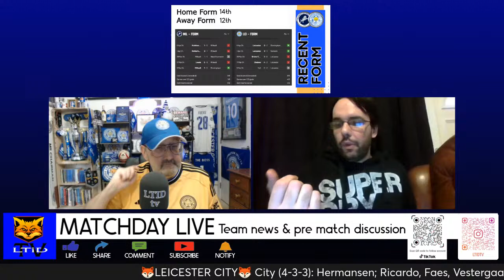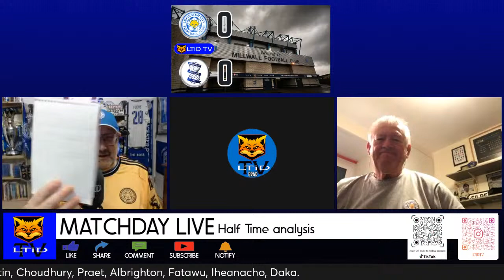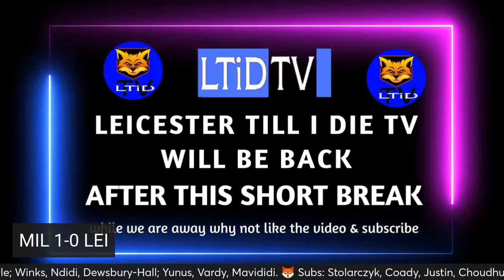Millwall 1-0 Leicester C | Matchday Live Watchalong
After beating Birmingham for the 3rd time this season can The Foxes do a second treble as they travel to Millwall? After beating The Lions twice 3-2 will it be another 5 goal thriller?

    • X twitter | @fulltimefocus

🦊 Warning -
    • Please note all views are just opinions & its alright to have different ones
    • Comment & add to the discussion don’t get personal this could see you removed

    • Specific music used by permission of  Elliott James Leon, A Saint with a Sin & Princess of Maine (please check out their You Tube channels